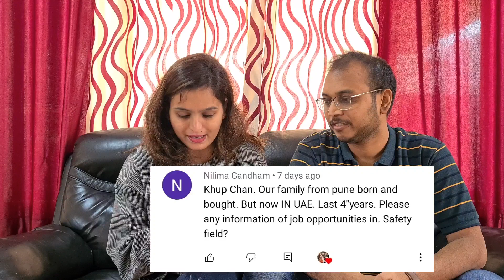आमचे पहिले Question अँड Answer | प्रश्न तुमचे उत्तर आमचे | What is your question? Q & A Marathi Vlog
Hello guys! Here is our another video is about question and answer session, we have answer all question which you asked us like Australia life, job in Australia,  love marriage or arrange marriage,  our qualification, when we'll be back in India,  do we have own house in Australia

i shoot this video in 4K .

नमस्कार मित्रानो,
करते कि विडिओ तुम्हाला आवडेल आणि आवडला तर चैनल ला नक्की
धन्यवाद.

my gear:
Samsung S-20

editing aap: inshot app

Musician: @iksonmusiC

Musician: @iksonmusic

Musician: @iksonmusic

marathi daily vlogs
marathi vlog
mi samruddhi q and a
komal thosare q and a
vidula dixit q and a
indian mom in europe question answer
house queen q and a
rajashree kole vlogs
rajashree kole q and a vlogs
a amerikecha q and a vlogs
a amerikecha all question and answers
priyanka prakash question answer
priyanka prakash qna
priyanka prakash q&a
Rajashree like question and answer
Q and a questions for YouTube get to know me
mahant shri shiv laxmi aaisaheb live
mahant shri shiv laxmi aaisaheb fight

आपल्या चॅनेल वरचे First Q & A vlog in Marathi /Q and A session / question and answer video /q&a vlog